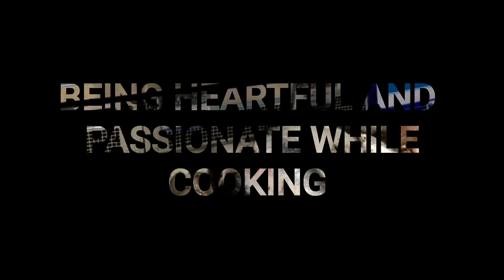Traditional fish gravy from VENKEY$ Kitche🧑‍🍳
For marination and fish fry please watch